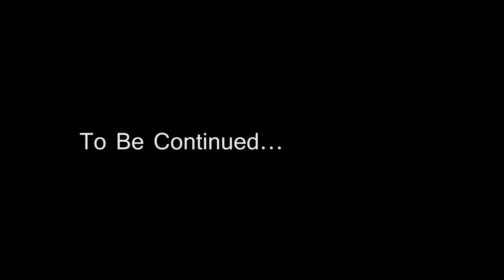Real Men Don't Play Hot Potato... They Play Hot Pa'C4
"Real men don't play hot potato... they play hot pa'c4." In 2K resolution.

This is the full version to our Film Riot Monday Challenge: Explosion

Explosion was done in After Effects with Action Essentials 2 assets.

Camera Used:
Canon T3i/600d
Lens 18-135 mm f/4-5.6